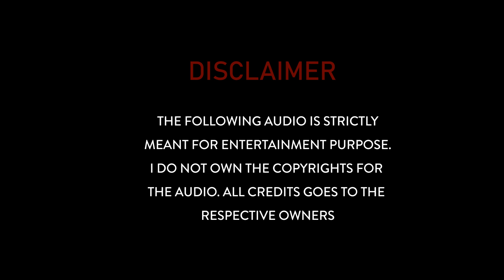Maara & Paaru | Maara (2021)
Theeranadhi revealed from Madhavan’s romantic drama Tamil film, Maara (2020) sung by Padmalatha feat with Ghibran’s music and Thamarai’s lyrics.

Movie/Album : Maara (2021)
Cast : Madhavan, Shraddha Srinath & others
Song Title : Maara & Paaru
Singer : Ghibran
Music Director : Ghibran
Lyricist : Thamarai
Director : Dhilip Kumar
Producer(s) : Prateek Chakravorty & Shruti Nallappa
Music Label : Think Music India
Release Date : 28/10/2020

For this song the Copy right is held by Think Music

Stream and Listen Maara (2021) on your favorite Channel "Screen Tunez"

This content is Copyrighted to its property owners. I just take it for doing a Music visualization video . I am not doing this for money .

We do not own all the material we're posting on this channel. If you are a copyright owner and want your work to be removed from our channel PLEASE contact us via email  or leave us a personal message here and we will remove your material right away.

IMPORTANT !!!

Follow Silent Spirit / VinTrio